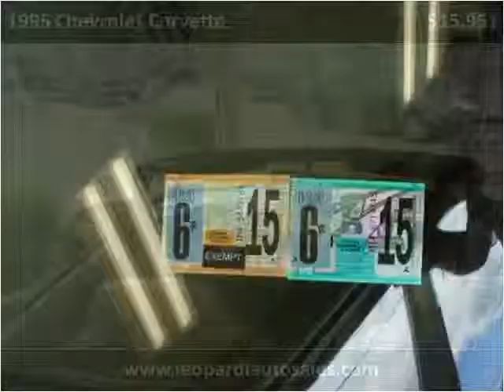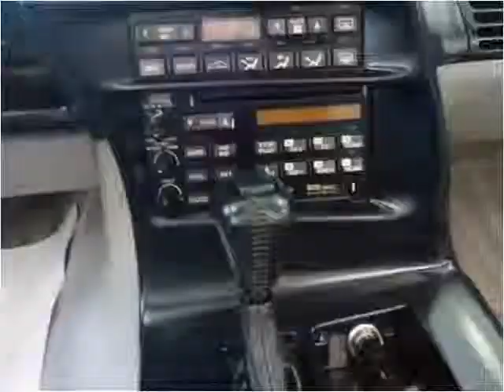1995 Chevrolet Corvette Used Cars Pittsburgh PA